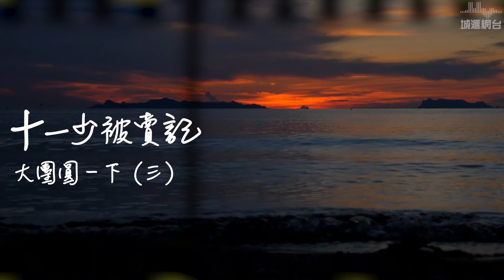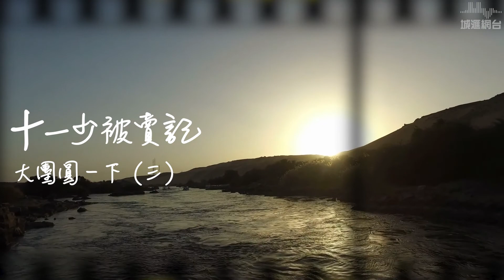23 十一少被賣記大團圓－下（三）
十一少被賣記-系列
講員簡介：羅嘉鳳傳道（Graf），畢業於加拿大西三一大學ACTS神學院，基督教文學碩士－主修教牧關顧與院牧事工（MACS – Major in Pastoral Care and Chaplaincy），現於加拿大緬省 Providence 神學院進修心理輔導碩士 (Master of Arts in Counselling) 學位。 曾牧養教會，現為主恩學院 (Chrestos College) 助理校牧。

23十一少被賣記：大團圓－下（三）
當雅各離世時，约瑟的兄長向约瑟求情，希望他不要在老父雅各過世後，加害他們。然而，约瑟一早已原諒他們。约瑟能夠原諒他們是因他與神的關係（創世記50：1－19，民數記2：32）

*信息由羅嘉鳳傳道錄製

**影音由城滙網台製作

城滙網台，屬於美國芝加哥城滙社區教會的網台，目標是讓更多人認識我們的主耶穌。